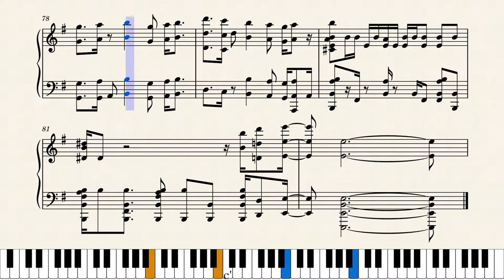Noriyuki Iwadare - Phoenix Wright ~ Objection! 2016 (Piano Version)